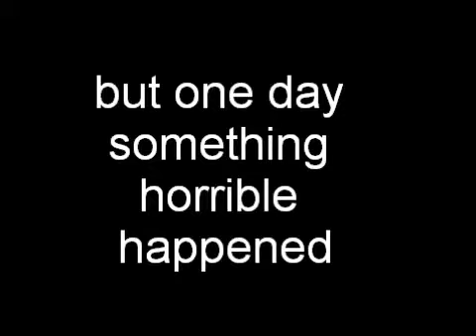among the hidden mariana tatiana and maria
the best of among the hidden